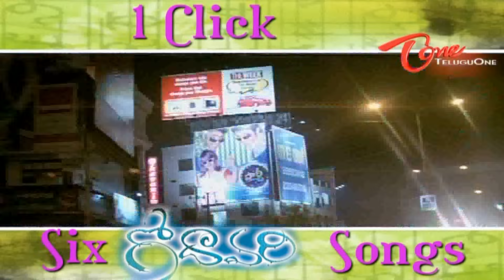Godavari Movie Songs - Back To Back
Watch and Enjoy Godavari Songs back to back. Godavari Movie Starring Sumanth, Kamalini Mukharjee and directed by Shekar Kammula.

Movie : Godavari
Starring : Sumanth, Kamalinee Mukherjee, Neetu Chandra, Kamal Kamaraju, Tanikella Bharani, Shiva, Gangadhar Panday, Nata Kumari
Director : Sekhar Kammula
Release date(s) : 19th May 2006
Producer : G.V.G. Raju

Sumanth, Kamalini Mukharjee's Godavari Telugu Movie Songs Back To Back With HD Quality